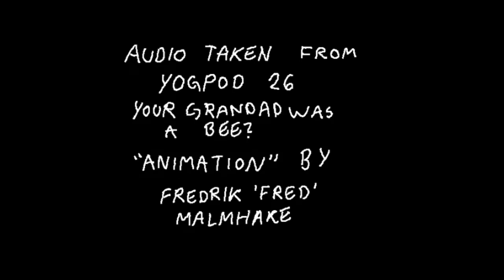Yogscast TTT Best of Bees